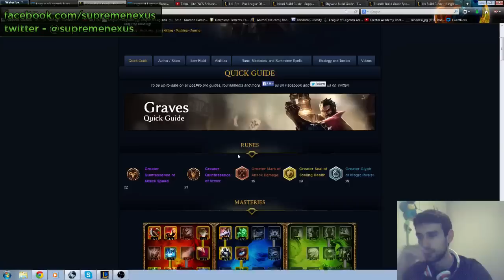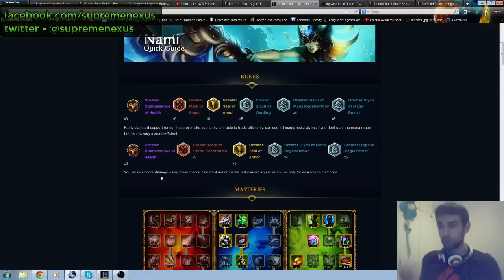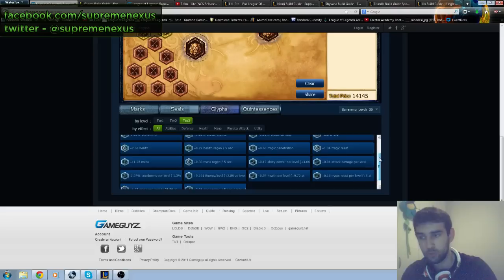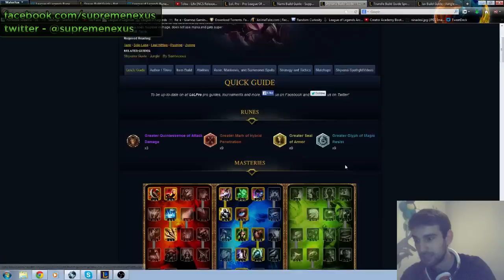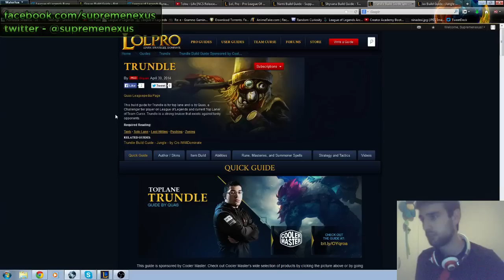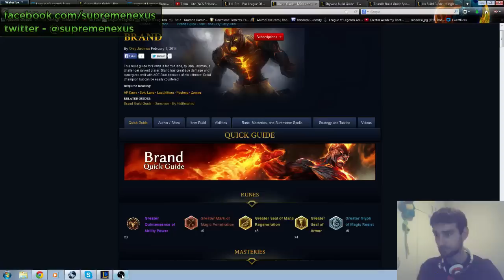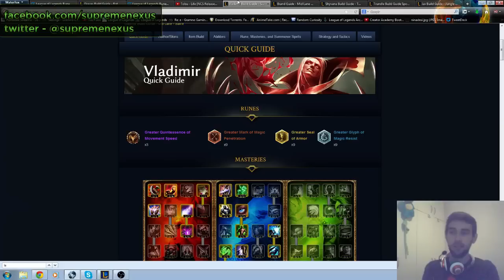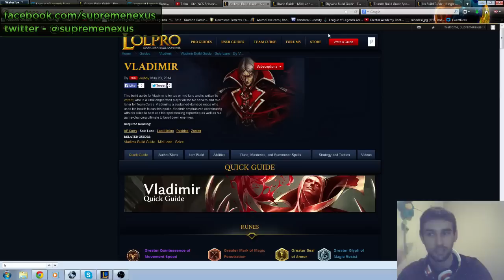Kako podesiti Rune?